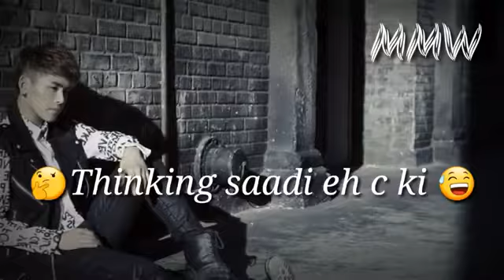New song by sarbjeet Singh 🔚🔜👌👌